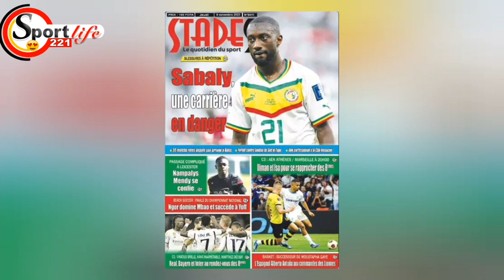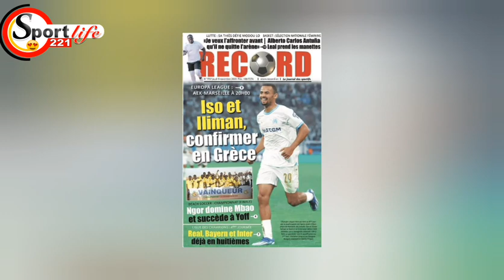Revue De Presse Foot : Réal Qualifié En Huitième, Éliminatoires Can Listen De Aliou...